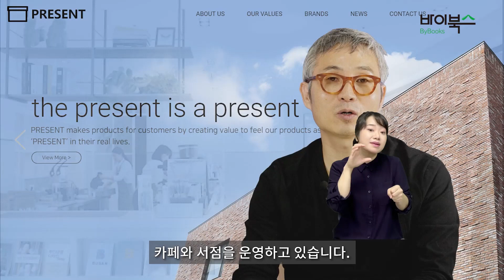[북트레일러] 라면집도 디자이너가 하면 다르다